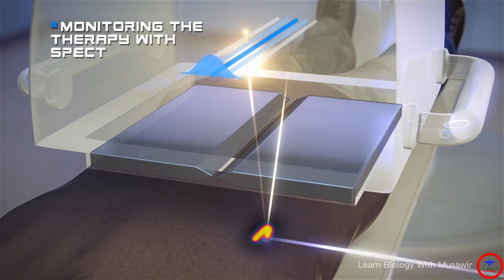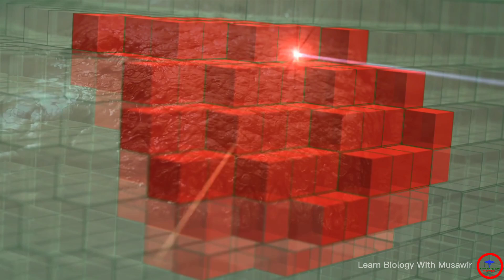Ion Therapy 3D Animation video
Ion Therapy...

Carbon ion therapy is a type of radiotherapies that can deliver high-dose radiation to a tumor while minimizing the dose delivered to the organs at risk; this profile differs from that of photon radiotherapy.